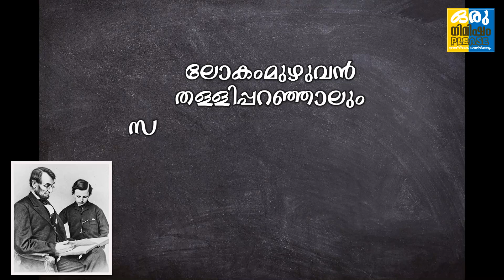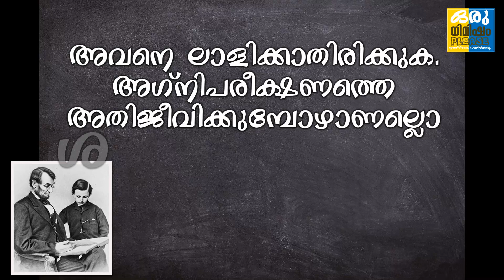Teachers day Message/adhyapakadhina sandhesham/അധ്യാപകദിനം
എബ്രഹാം ലിങ്കണ് തന്റെ മകന്റെ അധ്യാപകനെഴുതിയ ലോക പ്രശസ്തമായ ഒരു കത്ത്
പ്രിയപ്പെട്ട സുഹൃത്തുക്കളെ  PSC പരീക്ഷക്ക് സഹായകമായ അഞ്ച് മുതൽ പത്ത് വരെയുള്ള SCERT സയൻസ് പാഠങ്ങൾ ഈ ചാനലിൽ ലഭ്യമാണ്